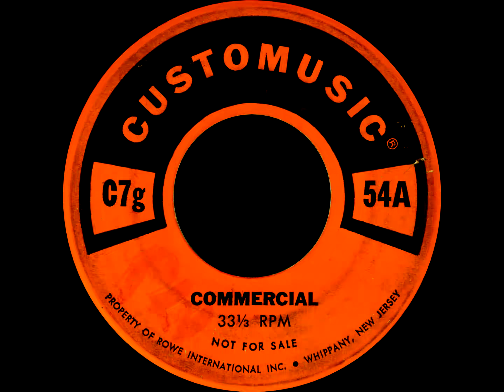Rowe Customusic Commercial C7g 54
Another  Rowe Customusic disc of mine, unlike my previous Seeburg 1000 uploads these are smaller, 7 inch records that play at 33 1/3 rpm, despite being the same diameter and spindle size as a conventional 45. These were used in one of Rowe's proprietary bgm systems that I think predated the Seeburg 1000. As for the date I would assume this to be from the early 70s like the 1000 discs.